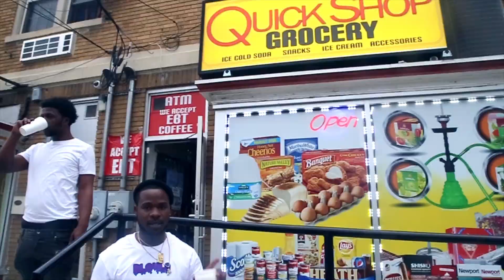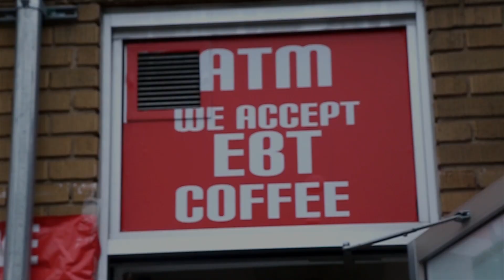HBGeezy - Problems | Directed